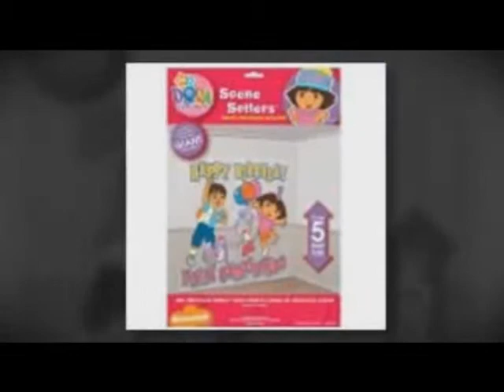Dora Party Decorations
for all your Dora and Diego party supplies